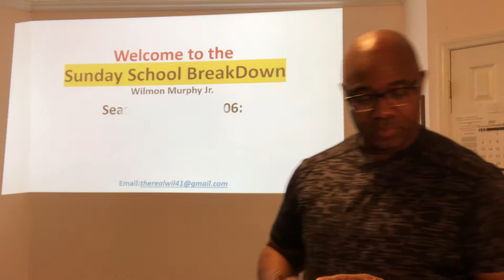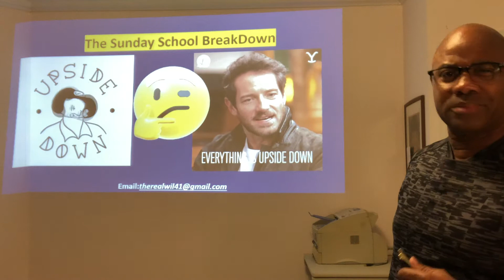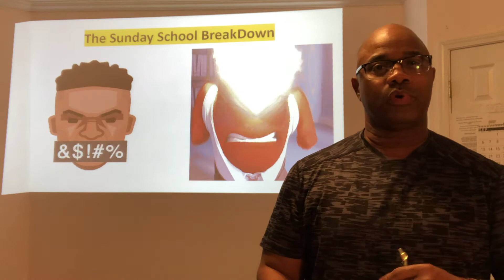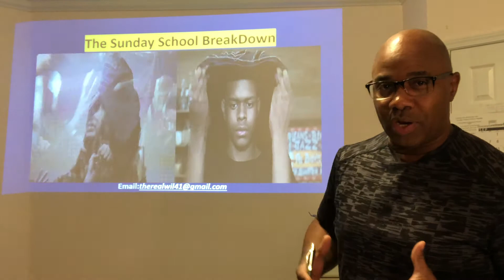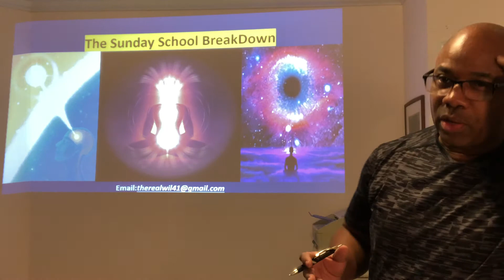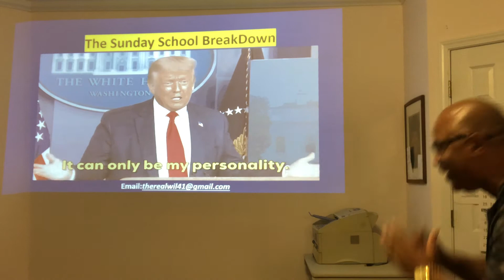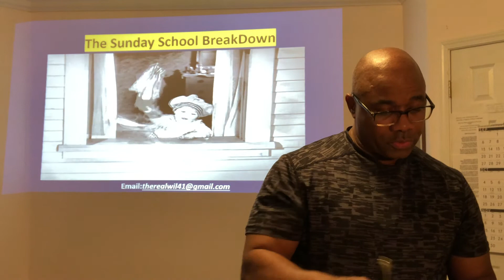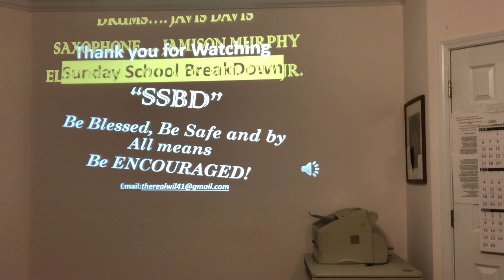The SUNDAY SCHOOL BREAKDOWN, Lesson - October 11, 2020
Lesson for October 11, 2020
Christian Based Bible Studies
Please Join Me In a Walk Through The Scriptures